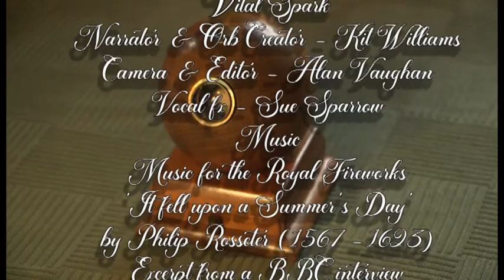KIT WILLIAMS - VITAL SPARK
Kit Williams and the Rude Mechanicals. The strange story of the recent restoration of Kit's rather saucy automaton from 1976.